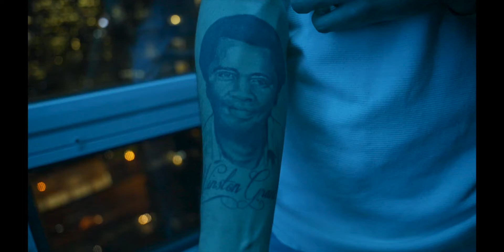Grant Chris | Heavens Gate Freestyle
333 to the world.
Child of the Sun otw.